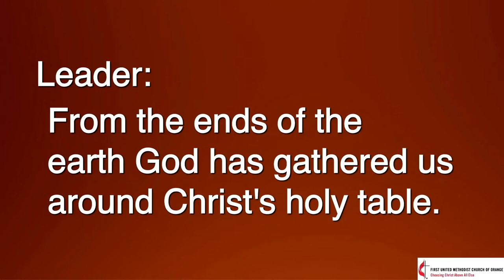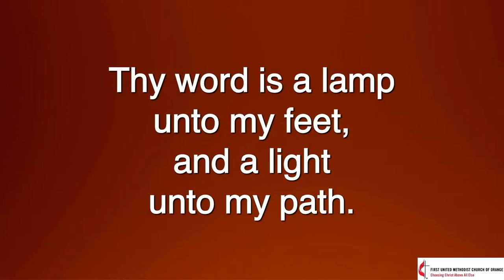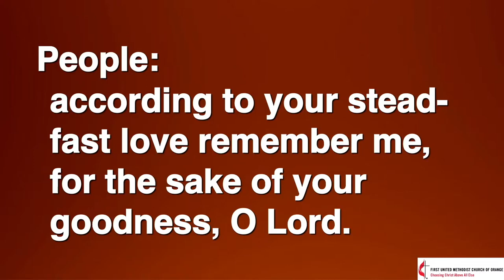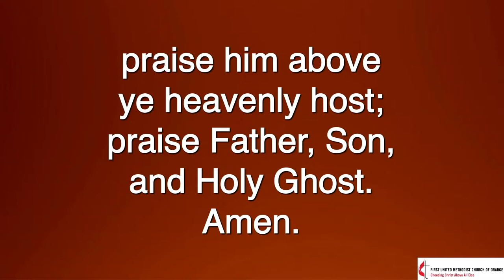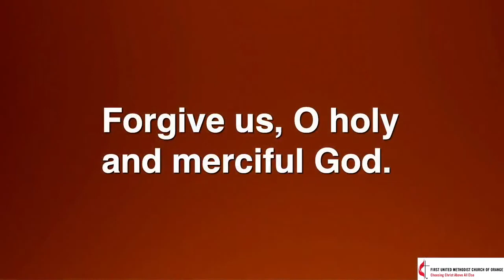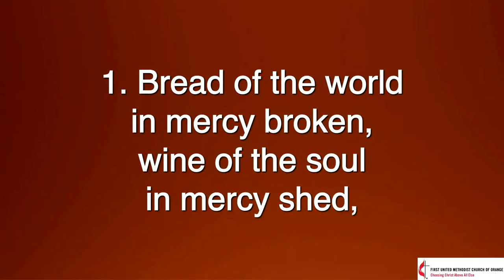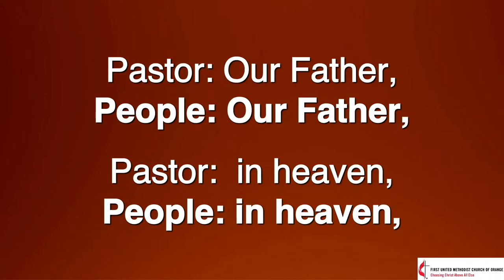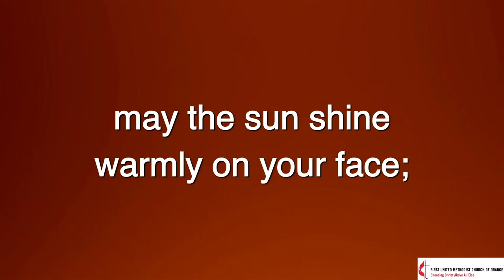World Communion Sunday (October 1, 2023)